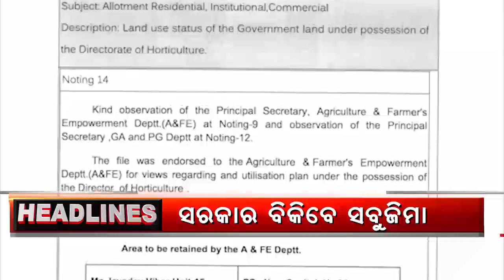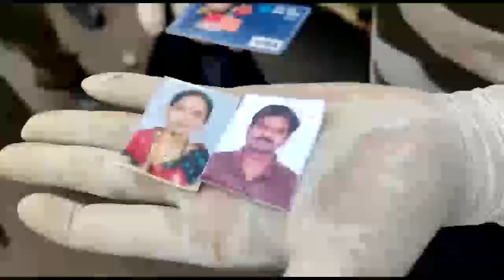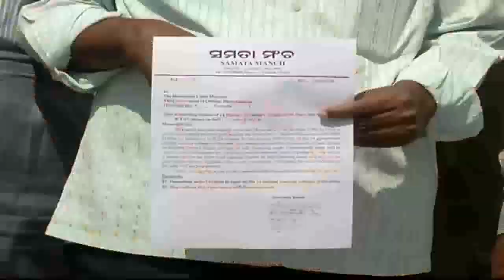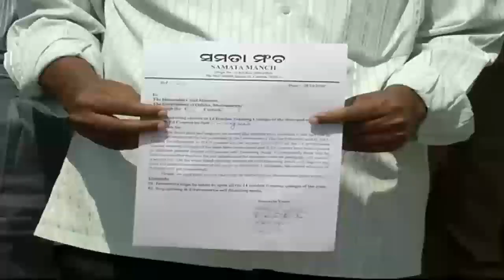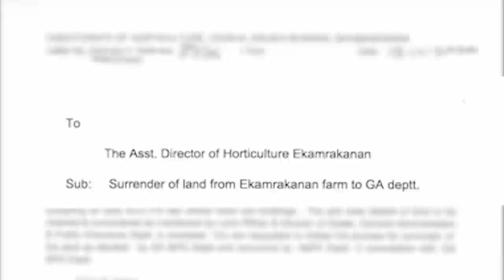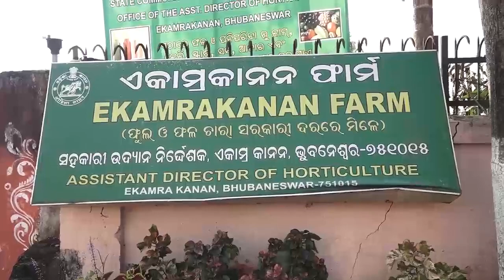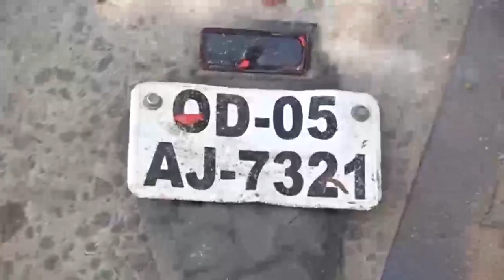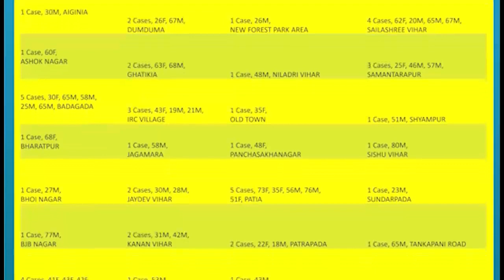Barabati Dhauli Express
ରାଜଧାନୀରେ ସବୁଜିମା ବିକିବେ ରାଜ୍ୟ ସରକାର...ରାଜଭବନ ନିକଟ ପେଟ୍ରୋଲ ପମ୍ପ ବିସ୍ଫୋରଣ ଘଟଣା...21 ବର୍ଷ ପରେ ବି ପଲିଥିନ ହେଇପାରିନି ଘର...ଏଥର କ୍ଲିକରେ ପହଞ୍ଚିବେ ନନ୍ଦନକାନନ...